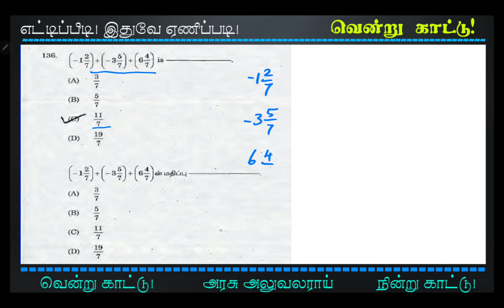TNPSC Maths | (-1 2/7) + (-3 5/7) + (6 4/7) is = | Vendrukaattu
Find the value of (-1 2/7) + (-3 5/7) + (6 4/7) is =

2012 TNPSC Maths Questions Solved - Simple Method | Vendrukaattu | Easy Solving tricks